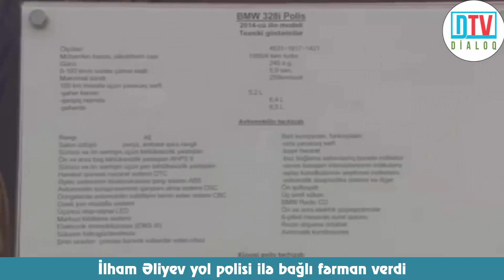İlham Əliyev yol polisi ilə bağlı fərman verdi